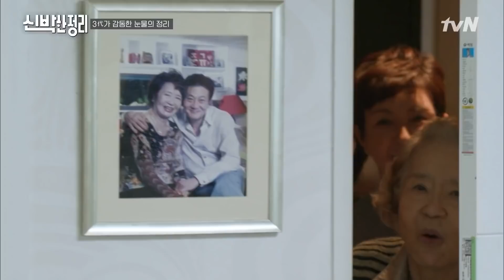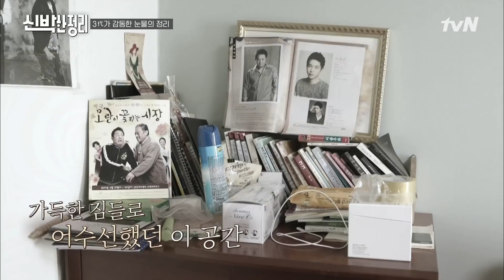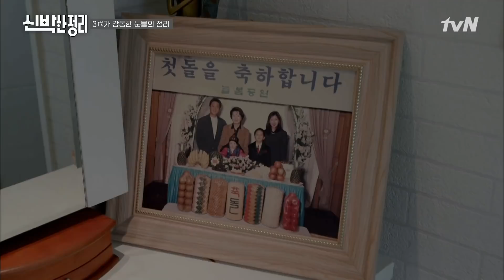//울컥// 어머니가 수납장마다 수건을 채워놓은 이유... 새로운 공간에서 더 건강하세요♡신박한정리 | The House Detox EP.22 | tvN 201207 방송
▶ 매주 월요일 밤 10시 30분 tvN 방송